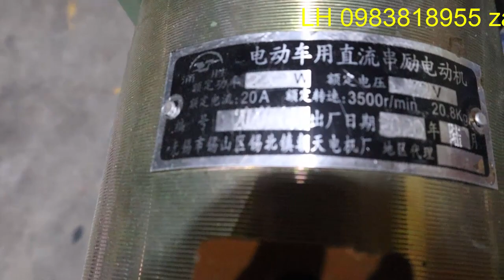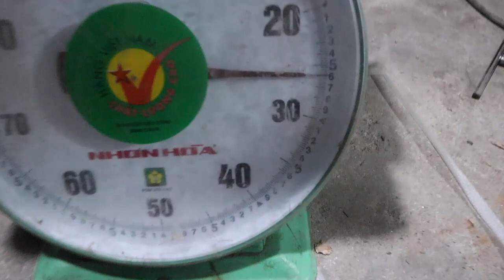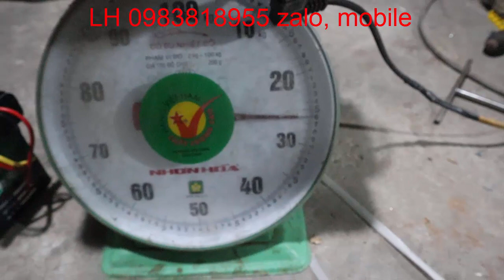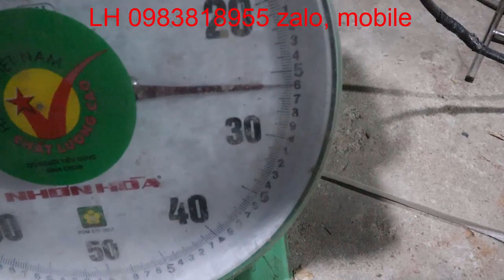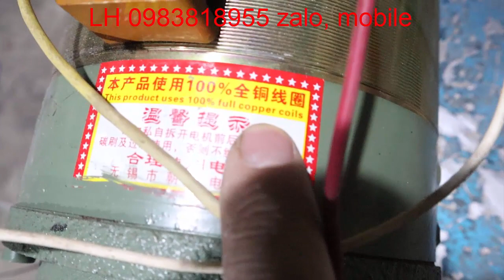Động cơ motor DC 72v2200w cho xe chở dưới 1500kg LH 0983818955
Động cơ DC 72v2200w cho xe chở dưới 1500kg | 1 số chia sẻ kỹ thuật  khi chọn mua động cơ
motor dc 72v2200w, 60v 2200w
Động cơ 72v 2200w
Điện áp 72v
Công suất 3500v/p
Trọng lượng tịnh 26kg
Tốc độ đầu ra 500- 600v/p
Trục ra phi 21mm
Sức tải tối đa 2000kg cả trọng lượng xe